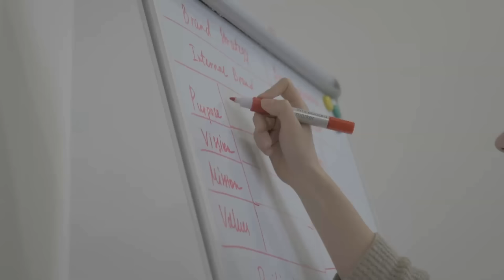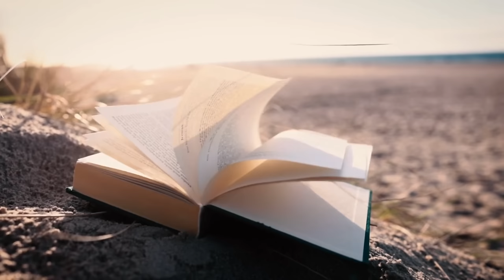{Full Audiobook} "The Lost Book Of Success" (Every Leader Should Read This!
Welcome to "YouAreCreators2"
Where we master our mindset, master our bank account, master our motivation,
master our emotions, and become the masters of our destiny... we don't just specify in motivational videos, we specialize  in self development, personal achievement, life changing audiobooks, law of attraction books, and much, much more.